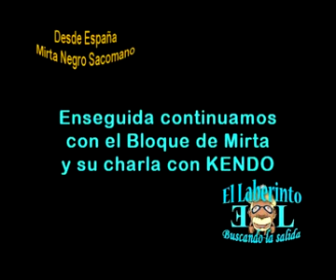184 03 BLOQUE MIRTA CON KENDO PARTE 01